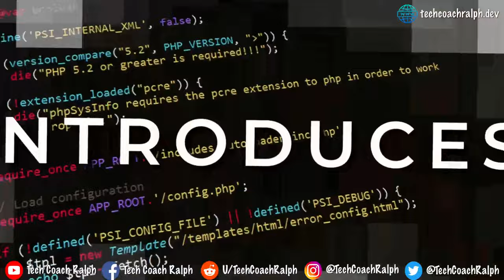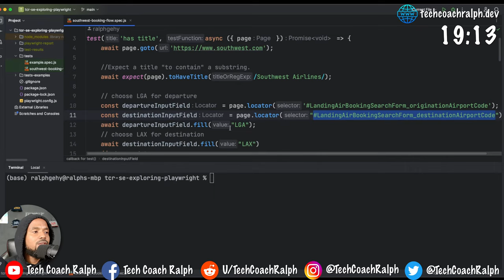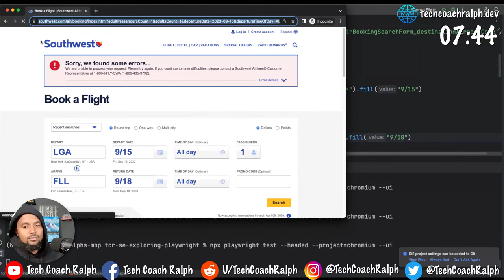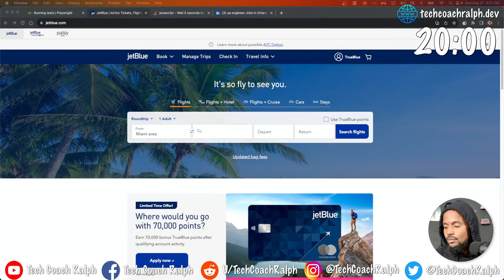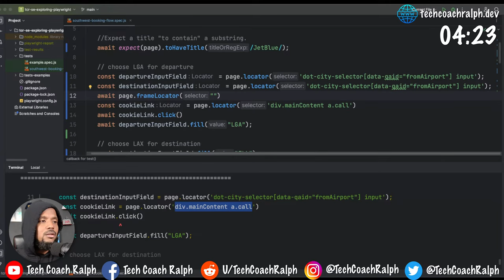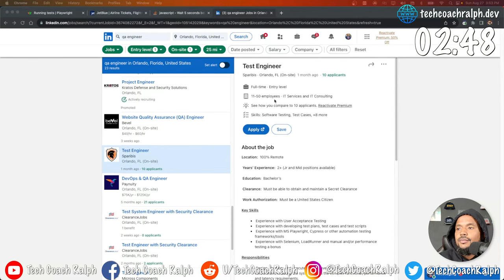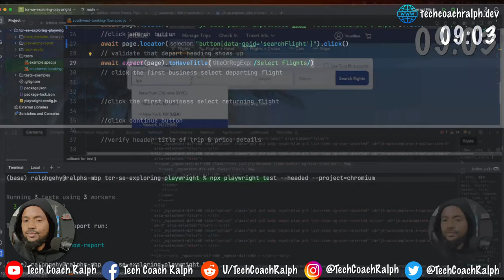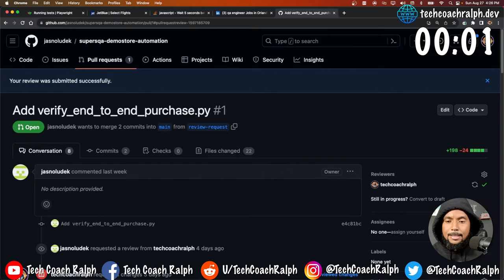🔴 LIVE 🔴 🎭 Coding the Future: Exploring Web Automation with Playwright 🎭 | Part II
Join us for an immersive and informative livestream as we delve into the world of Playwright, the cutting-edge automation tool revolutionizing the way we interact with the web.

In this livestream event, our expert presenters will guide you through a comprehensive exploration of Playwright's capabilities, enabling you to harness its power for seamless web automation. Whether you're a seasoned developer, a quality assurance professional, or simply curious about the future of web interaction, this livestream is tailored to provide valuable insights for everyone.

Throughout the livestream, you'll experience:

1. Introduction to Playwright: Gain a solid foundation by discovering the core features of Playwright and understanding its role in modern web automation. Our experts will highlight how Playwright differs from other automation tools, setting the stage for an in-depth exploration.

2. Hands-On Demonstrations: Witness Playwright in action as our presenters walk you through real-world use cases. From web testing and data scraping to performance monitoring and user journey simulations, you'll see firsthand how Playwright simplifies and enhances these tasks.

3. Code Walkthroughs: Follow along as we dive into the code behind Playwright automation. Learn how to script interactions with web elements, handle complex scenarios, and navigate dynamic web applications with ease. Our live coding examples will help demystify the process for developers of all levels.

4. Best Practices: Discover tips and tricks for optimizing your Playwright scripts. From maintaining robust and reliable tests to efficiently managing browser instances, our experts will share insights to help you streamline your automation workflow.

5. Q&A and Community Interaction: Engage with our presenters in real time by asking questions and participating in interactive discussions. Whether you're seeking clarification on a concept or looking to explore advanced use cases, this is your opportunity to directly connect with Playwright experts.

By the end of this livestream, you'll be equipped with a solid understanding of Playwright's capabilities and how it can be seamlessly integrated into your workflow. Whether you're aiming to improve website testing efficiency, automate repetitive tasks, or extract valuable data from the web, Playwright opens up a world of possibilities.

Don't miss this chance to elevate your automation skills and explore the future of web interaction. Join us for an enlightening livestream that promises to reshape the way you approach web automation with Playwright.

AWS Console

Timestamps:
Will be posted after the show